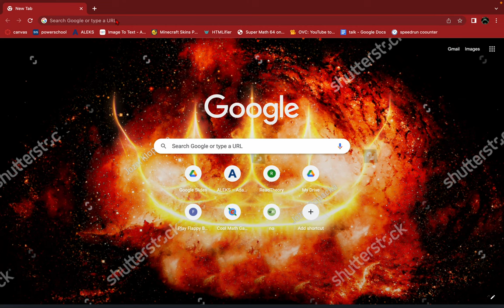Walking to the FarLands in Minecraft Ep:3: basic Minecraft stuff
my explanation to why its is shorter then the last is at the end of the video ep1 Ep2 Ep3